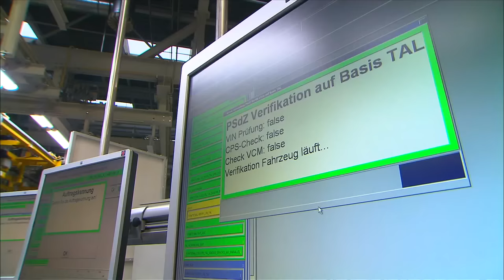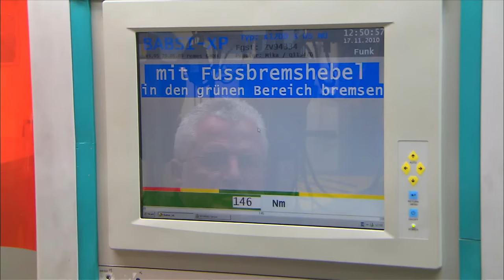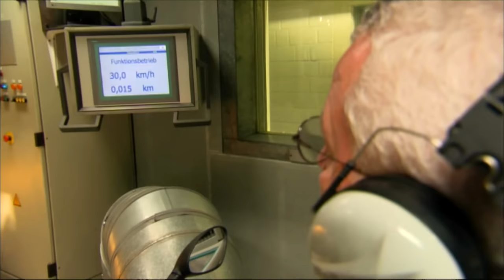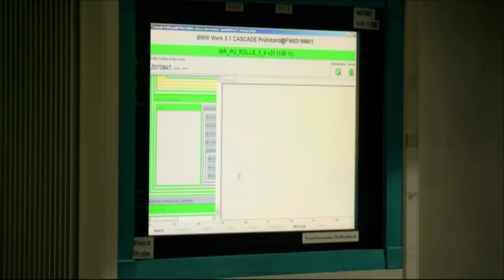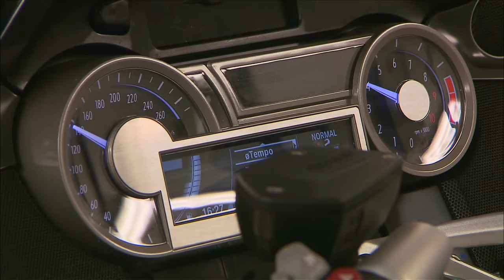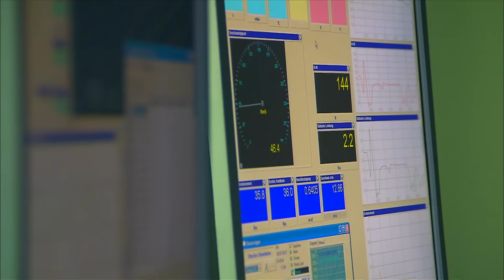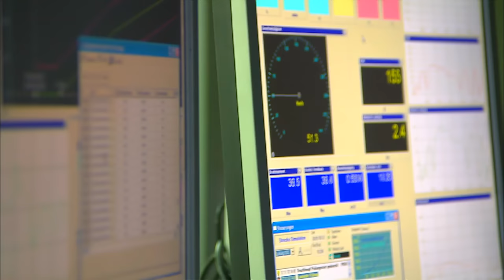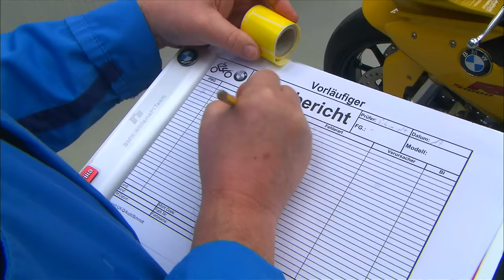BMW Motorcycles Assembling | HOW IT'S MADE